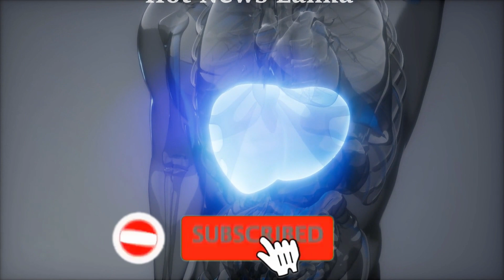Today Now Update today Online Hiru news Here is a very special news received just Lanka News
Video credits to topsbay

airport open
ගුවන්තොටුපොල
එයාපෝට්
sri lanka katunayake
maththala airport